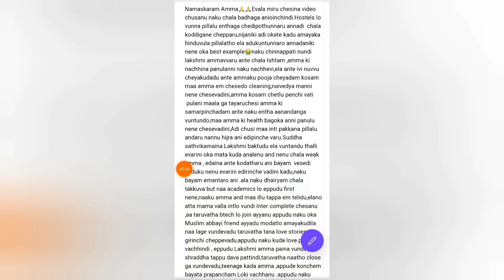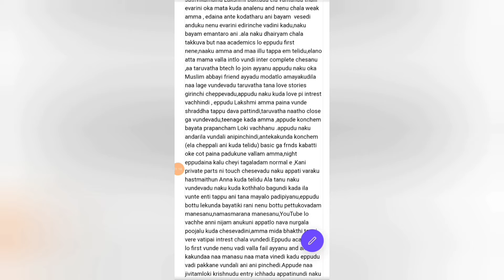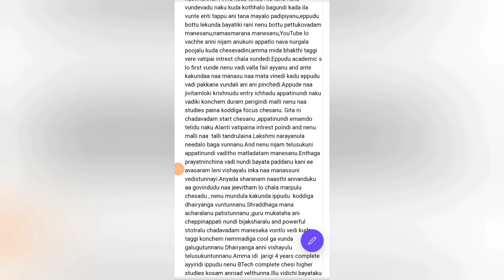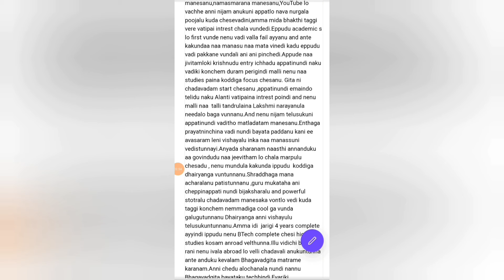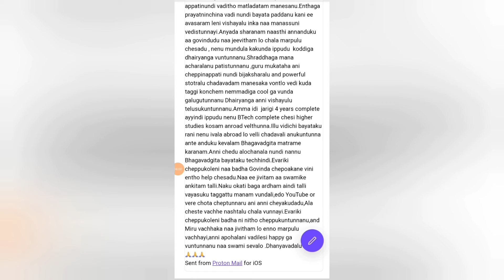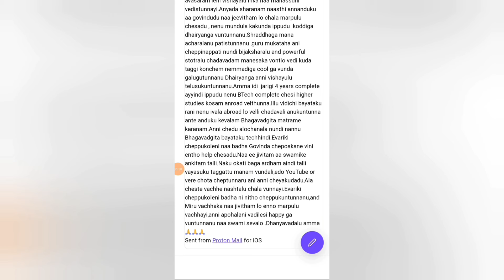కొత్త జిహాదీ-మన కుర్రాడిని ఎవరు కాపాడారు? సస్పెన్స్ చివరిలో🚩@Govindaseva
మగపిల్లలనికాలేజీ ల్లో,హాస్టల్లో చేర్చాక అక్కడ ఏం జరుగుతుంది?ఖచ్చితంగా తెలుసుకోవాలి? అవగాహన కోసం ఈ వీడియో🚩